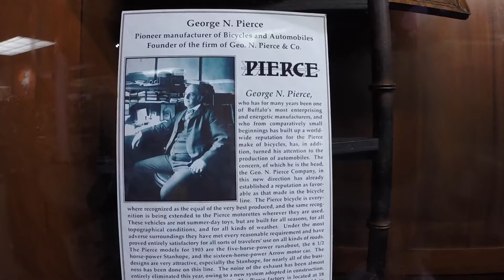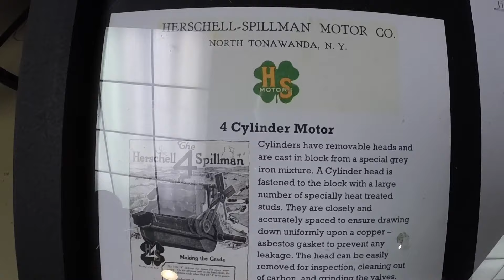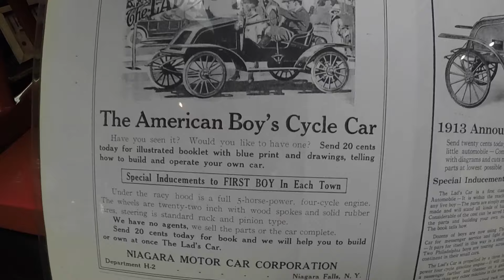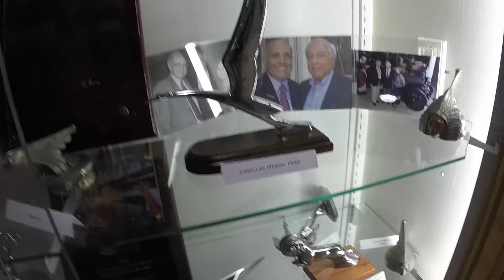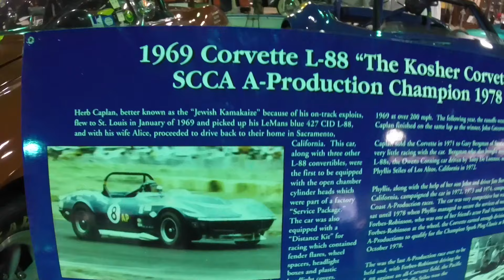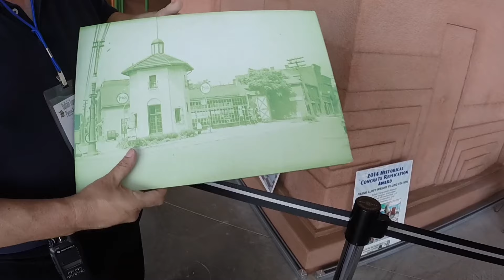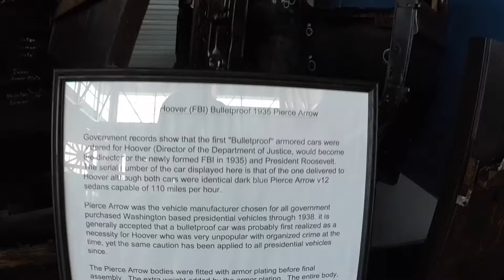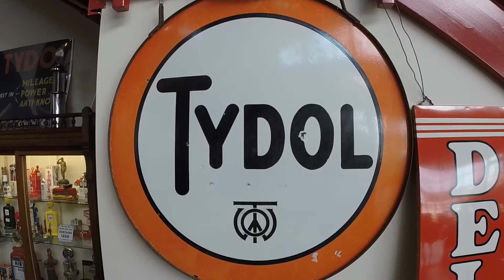Pierce Arrow Museum in Buffalo New York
Did a road trip to Buffalo N.Y. this past week. This is one of the many stops there. Great museum, well worth a visit. There plans are to expand. They bought the building behind and next door, plus the street between them. The Frank Loyd Wright gas station was amazing!

I will be putting up more videos of the trip, as I get them edited.